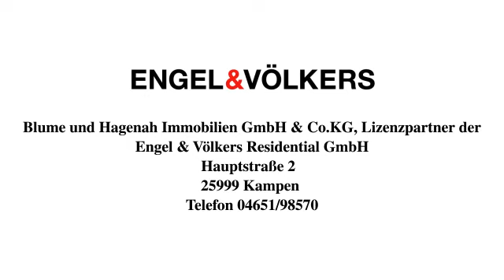Zentrale Eigentumswohnung mit Wellnessbereich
Informationen zum Energieausweis:
Baujahr: null
Energieausweistyp: Verbrauchsausweis
Endenergiebedarf: 225.0kWh/(m²*a)
wesentliche Energieträger: Gas